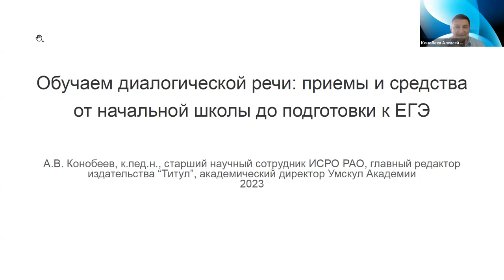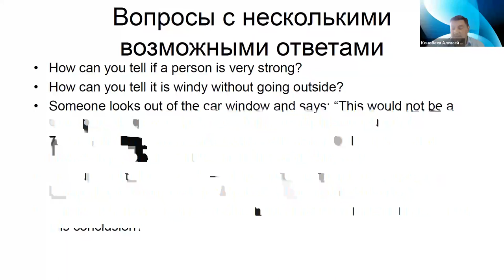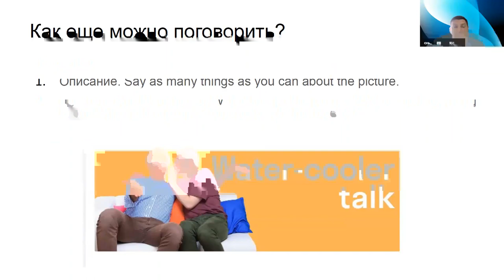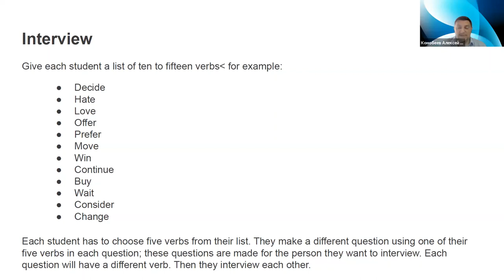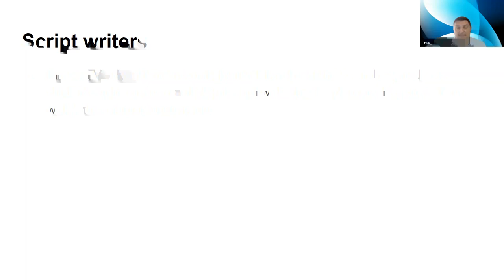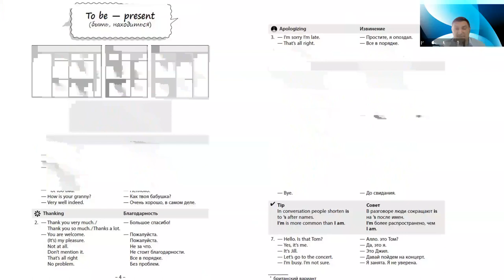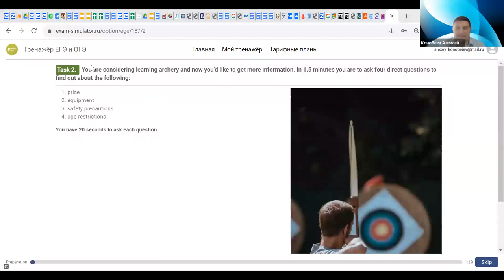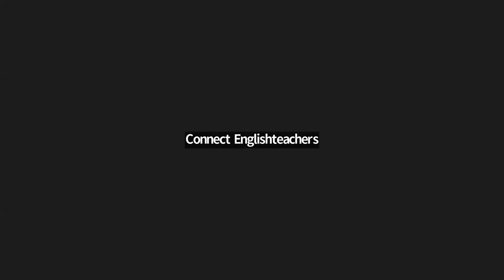Обучаем диалогической речи: приемы и средства от начальной школы до подготовки к ЕГЭ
Видеозапись вебинара "Обучаем диалогической речи: приемы и средства от начальной школы до подготовки к ЕГЭ" от 1 августа 2023 года. Лектор - Конобеев Алексей Васильевич, к. пед. н., главный редактор издательства «Титул» и журнала «Английский язык в школе», доцент Института иностранных языков МПГУ, академический директор Умскул.Академия, ведущий эксперт Академии Минпросвещения РФ, методист МЦКО, автор статей и учебных пособий. На вебинаре слушатели узнают, какие факторы способствуют формированию умений диалогической речи, что важно включать в уроки и как развивать эти умения с первых лет обучения английскому языку до подготовки к заданию 3 устной части ЕГЭ.